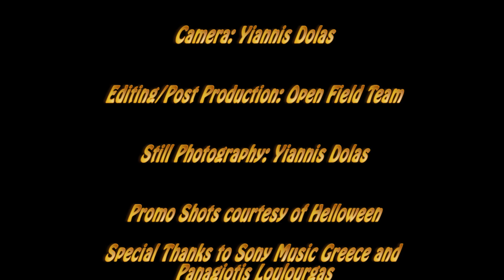Helloween Interview - Markus Grosskopf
Markus Grosskkopf just a few hours before Helloween/Gamma Ray/Shadowside show in Athens, Greece talks with Rockpages TV! He is commenting on the tour, the new Helloween "Straight Out Of Hell" album, and heavy metal's cliches! Interview: Sakis Nikas Camera: Yiannis Dolas Editing, Post Production: Open Field Team
The video includes footage from Helloween's music video "Nabatea", which is property of Helloween and Sony Music
Ο μπασίστας των Helloween, Markus Grosskopf, λίγο πριν τη συναυλία των Helloween/Gamma Ray/Shadowside στην Αθήνα μιλάει στο RockpagesTV. Μας λέει τις εντυπώσεις του από την περιοδεία, σχολιάζει το καινούριο άλμπουμ "Straight Out Of Hell" και μιλάει για τα κλισέ του heavy metal. Συνέντευξη: Σάκης Νίκας Κάμερα: Γιάννης Δόλας Editing/Post Production: Open Field Team
Το βίντεο περιέχει υλικό από το βίντεοκλιπ των Helloween, "Nabatea", που είναι πνευματική ιδιοκτησία των Helloween και της Sony Music